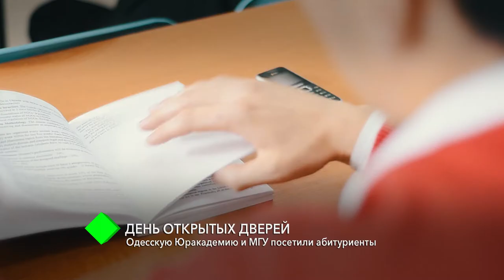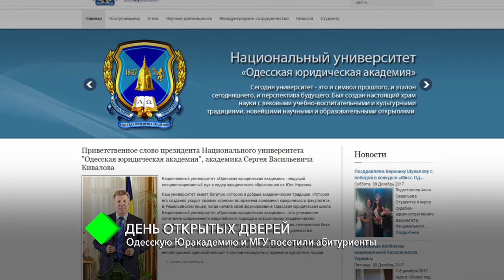День открытых дверей: абитуриенты посетили Юракадемию и МГУ